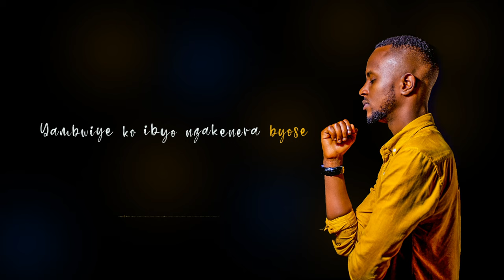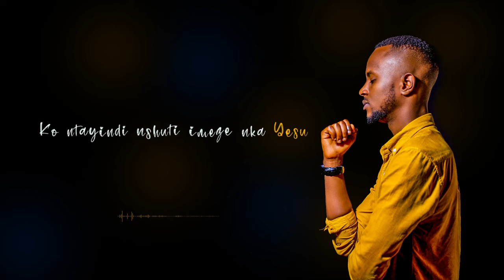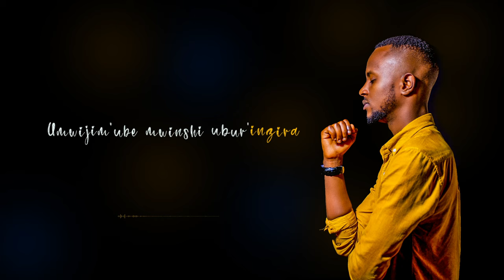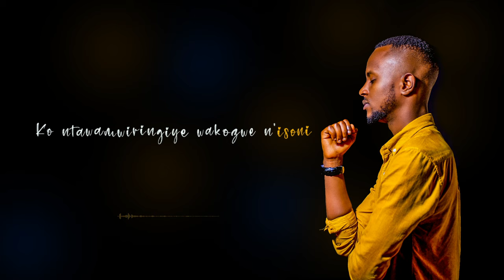Umutima Video lyrics_[Isaac Mudakikwa]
(English)
1/when my heart feels overloaded
when I get to the point where I'm out of options
when words can't explain,
there is only one friend I can run to,
He told me that all I'll need
was paid for,
even though it may seem to delay,
oh my heart, never will you doubt Him.
you'll calm down and wait on the Lord,
don't tell yourself nonsense to leave Him
for there is no other friend like Him.
what He told you, He'll fulfill it

Chorus: you will say everywhere that He is trustworthy
that nobody ever trusted Him and be disappointed
that there is no other friend like Jesus
He's the hope that never disappoint

2/ Bad times will get to you
thick darkness will block your path
when you'll call on His name and it sounds like He's far away,
oh my heart be certain of the Lord,
do remember the many things he's done for you
make it a good reason to not quit Him
never regret knowing Jesus
He's a loyal friend He'll never forsake you

He's the hope that never disappoint(2*)